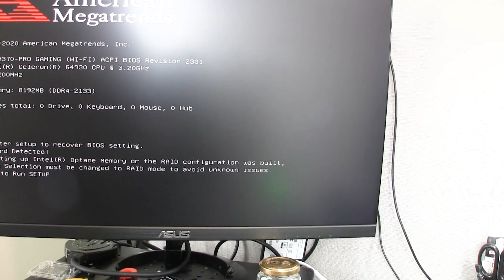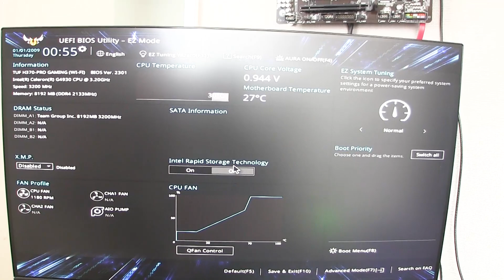【ジャンク詐欺】起動不可のジャンクマザーを入手しましたが、まさかの一発起動！？【ピン折れ修理】【ジャンクPC】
起動不可のH370‐PROを入手しましたが、まさかの一発起動！？
ピン折れも発生していたので、一応修理しました…

修理に使用したものはこちら↓
エンジニア -精密ドライバーセット 6本組 DM-30
monofive マザーボード用スペーサー 12個入
サンワサプライ カメラ用アーム クランプ式 CR-LACAM2
OLYMPUS デジタルカメラ STYLUS TG-4
最新型↓
OLYMPUS デジタルカメラ Tough TG-6